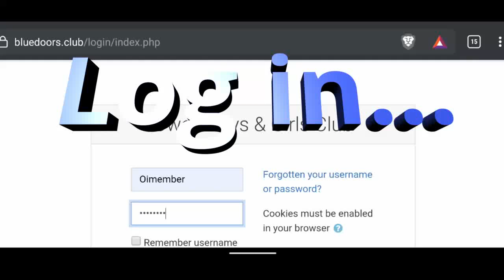Flipgrid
Say, "Hi!" with a video using Flipgrid.